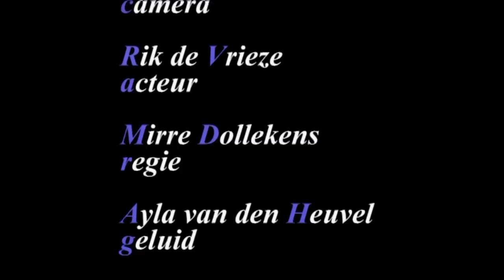De Raket (2009)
This is the first shortfilm I made with some other nice people. It's a film we made as an closure of the cursus we did. Well, watch it if you like and support me to make more fantastic short films. (: